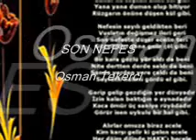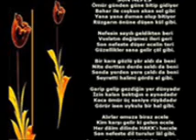Son nefes - Osman Tekerci